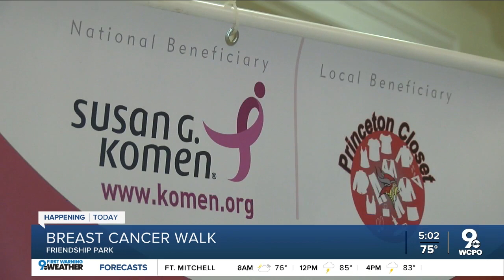BAPS Charities Breast Cancer Walk